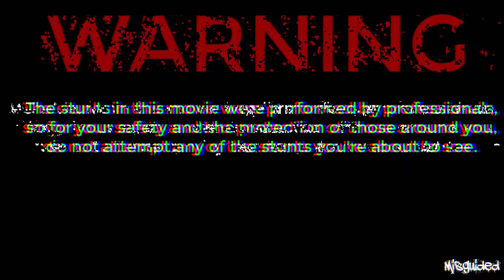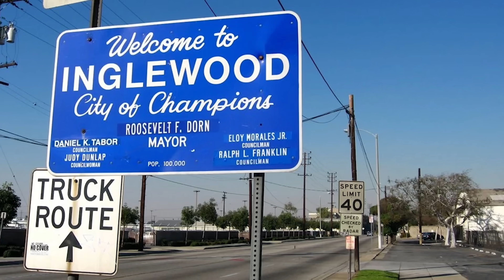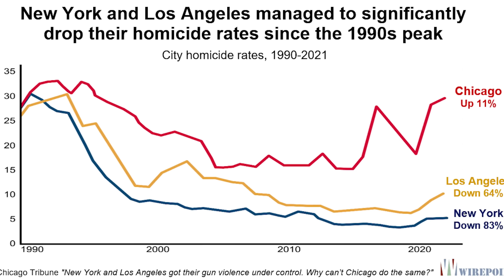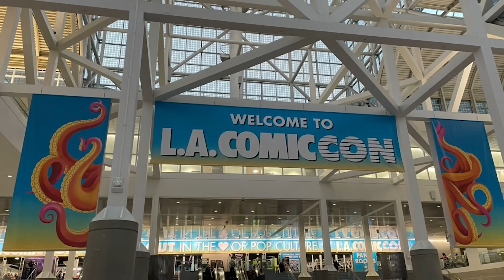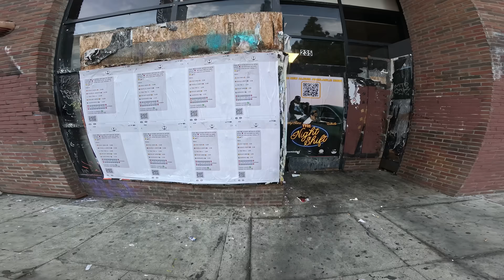LA's INFAMOUS Prostitute Row With @SurRonster (HoodEats Eps. 67)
Riding our Surron Electric Bikes through Los Angeles prostitute and skid row with my good friend SurRonster, popping some wheelies and grabing a bite to eat on this episode of Hood Eats! Enjoy Brian 636!